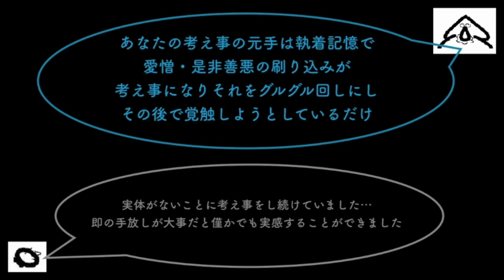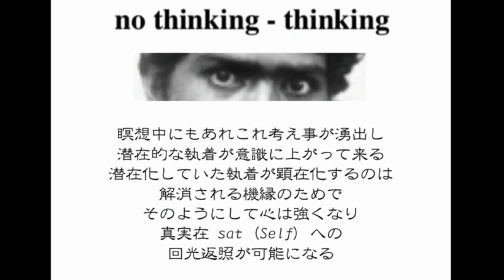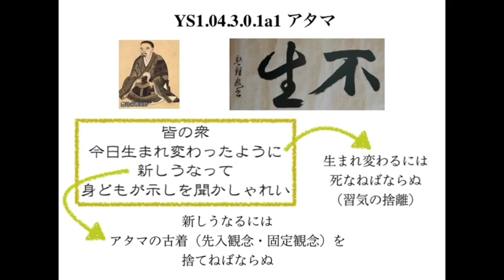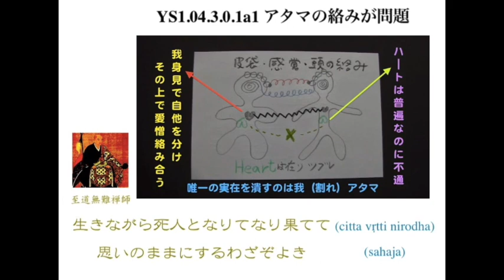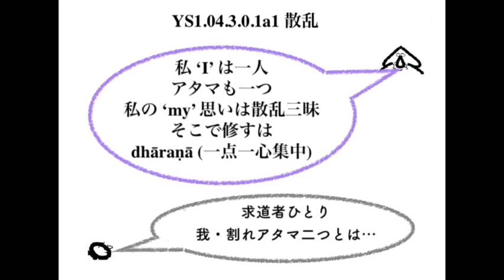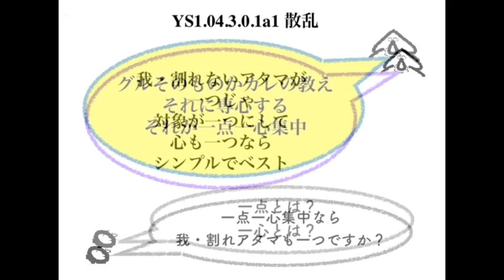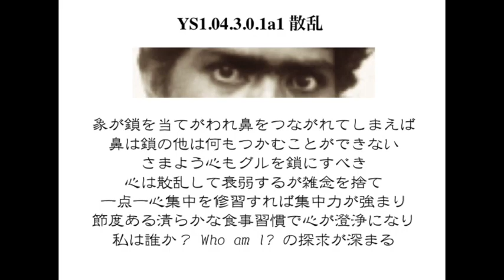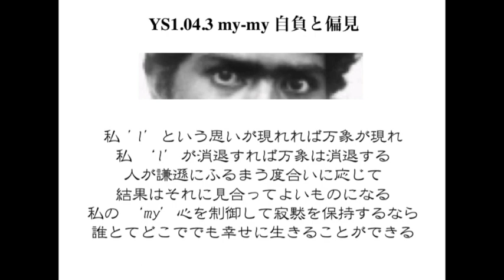2023.10.09 thinkingは苦楽（快苦）妄想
no thinking は、thinking 開始の一瞬にその内容を確認せずにすぐさま no thinking にする瞬間早技でないと、考え事・分別・是非善悪地獄に嵌ってしまう。その無限地獄快楽を一生楽しむのが個的生命 jīva の生老病死で、それを繰り返すのが輪廻 saṃsāra संसार。

「お便りから」
導き下さり改めて「thinking」ということ に気づき、何故即「no thinking 」なのかをジブンゴトとして浸透してきた思いがします。私は自分がやってきたことに責任があるから等と考えたりしましたが、傲慢でした。我身見から私意識で仕切り外の世界と絡み執着することを続けるより、幸福100%と思えない自分の事をまず知ることと思いました。資格とか捨てて、生活に最低限必要な物、事は何かを見直して、あてをつくらず自由にゆとりを持って過ごしたいと考えます。

［返信］
考えないで、no thinkig 即実行と示したのです！